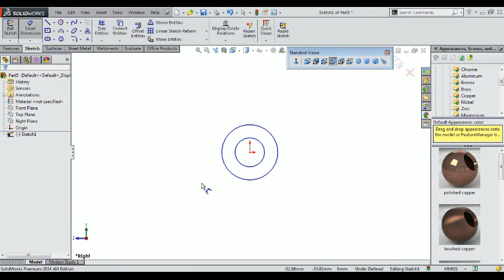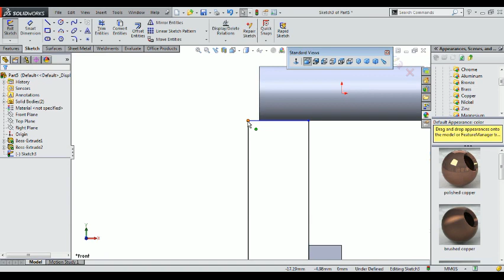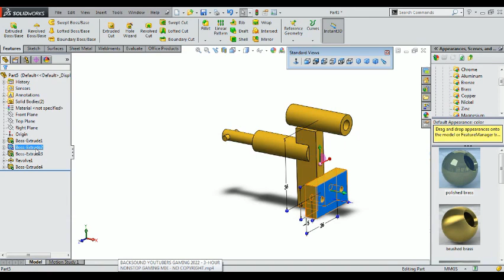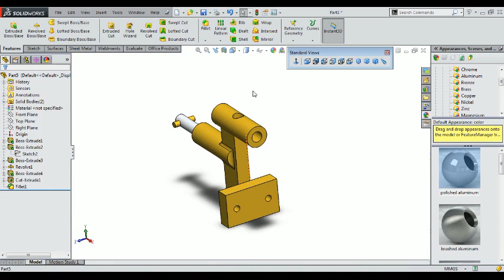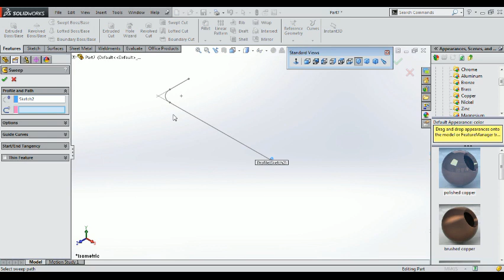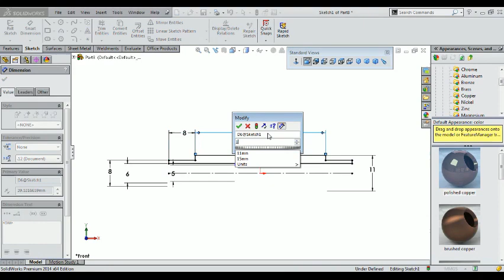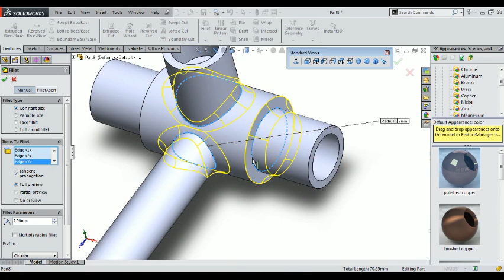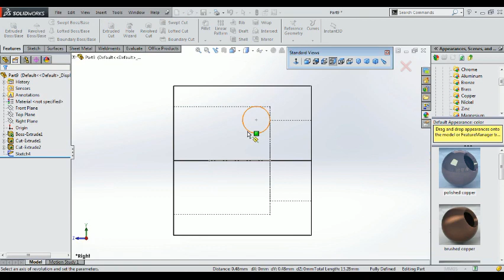PART 20- 25, BERNAY’S TWO CYLINDER STEAM ENGINE